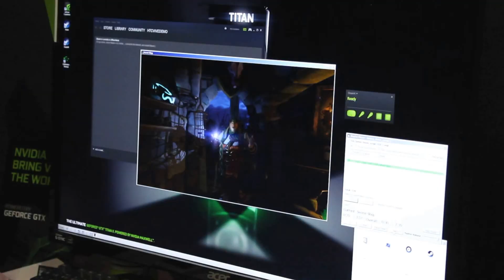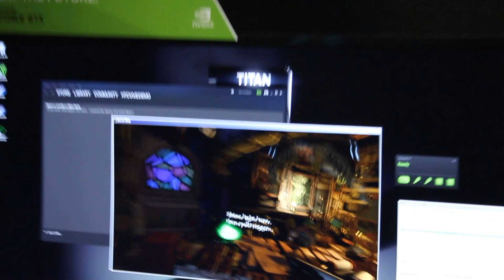TpGS16／HTC VIVE Pre《Secret Shop》Gameplay @4Gamers -02032016